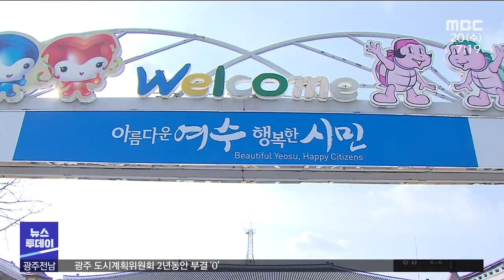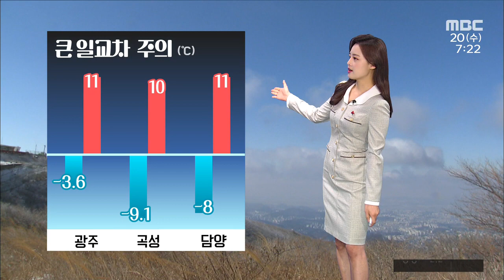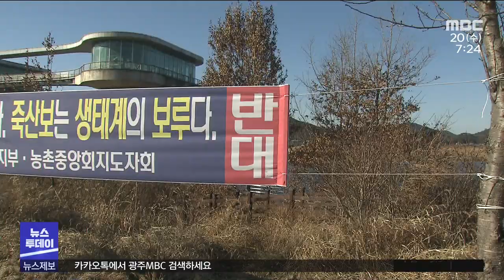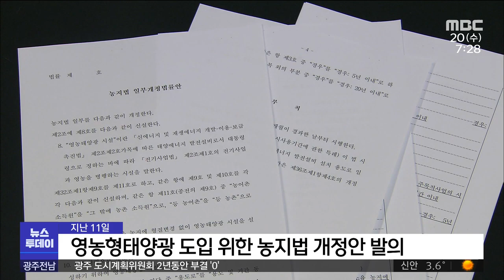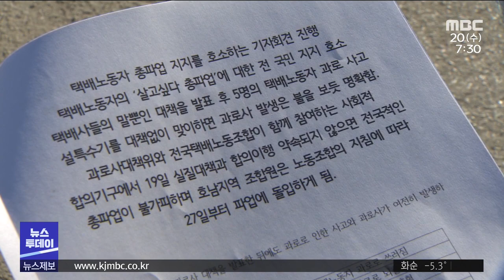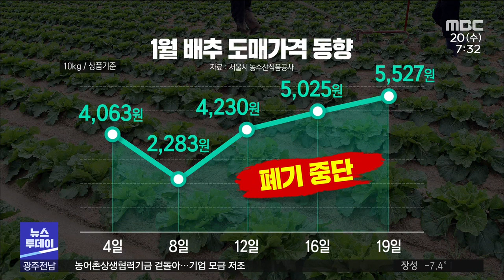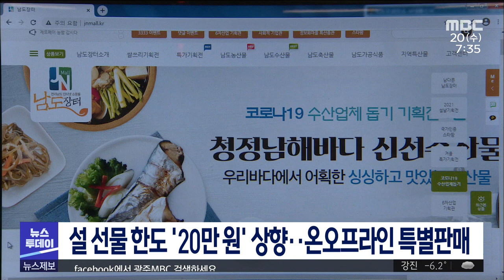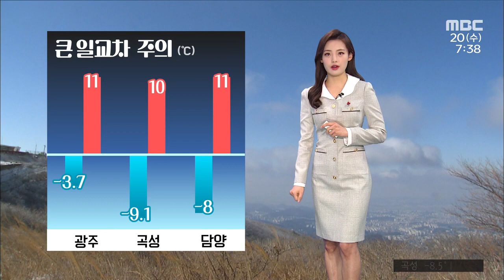[광주MBC 뉴스투데이 2021.01.20] 자치단체 재난지원금 형평성 논란 불가피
자치단체 차원에서 지급하는
재난지원금을 둘러싸고
형평성 논란이 불가피해 보입니다.

재정이 열악한 자치단체들은
고민에 빠졌습니다.
국가물관리위원회가
영산강 죽산보 해체를 결정했지만
시기를 못박지는 않았습니다.

환경단체와 인근 주민들 사이에서
또다른 논란이 불거지고 있습니다.
광주시 도시계획위원회가
지난 2년동안
단 한 건의 안건도 부결시키지 않았습니다.

난개발을 방지하는 역할을
제대로 수행하고 있는지 의문이 제기됩니다.
절대농지에도 태양광 시설을
설치할 수 있도록 한
농지법 개정안이 논란을 낳고 있습니다.